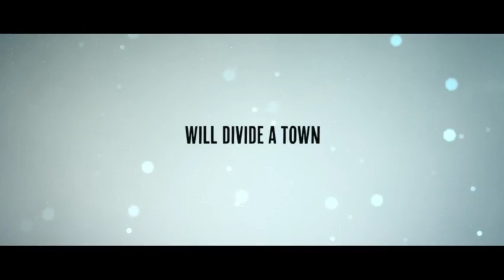Angels Crest (2011) Trailer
Young father becomes suspect in the disappearance of a three year old boy.  Small town drama based on the Leslie Schwartz novel.